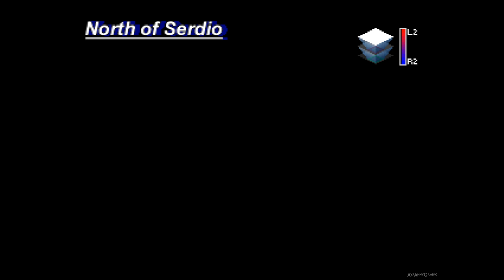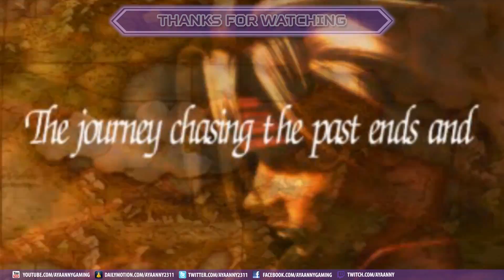The Legend of Dragoon 【PS1│ePSXe】 #06 │ Chapter 1 ： Serdian War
レジェンド オブ ドラグーン │ The Legend of Dragoon
🎮 Platform(s) : PlayStation
► Genre(s) : Role-playing
► Release date : JP: December 2, 1999 │ NA: June 13, 2000 │ EU: January 19, 2001

🎮 System Use / Played on : ePSXe ver.2.0.5
🎮 Version/Region: US/NTSC (I have PAL version as dics)
PAL version run slower that NTSC version and it's not avalible in EU PSN store like the US version.

▬▬▬▬▬▬▬▬▬ஜ۩۞۩ஜ▬▬▬▬▬▬▬▬▬▬
▬▬▬▬▬▬▬▬▬ஜ۩۞۩ஜ▬▬▬▬▬▬▬▬▬▬